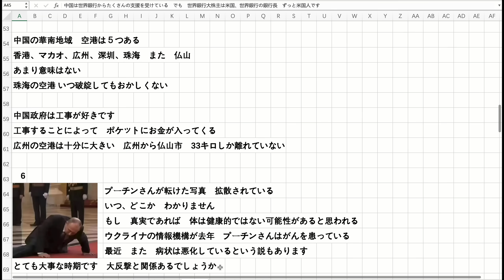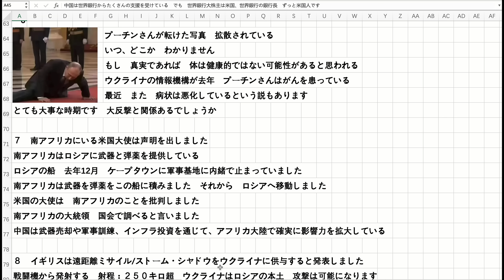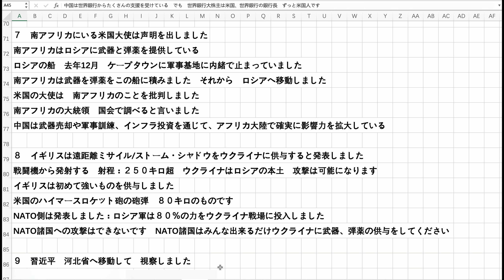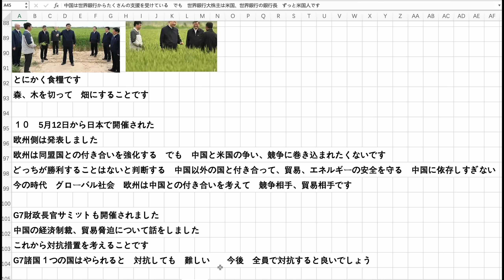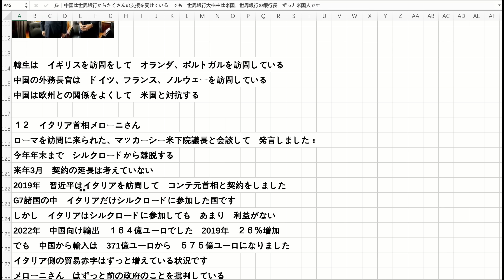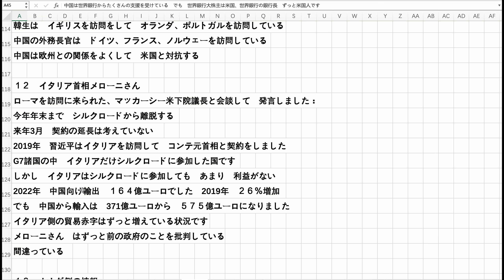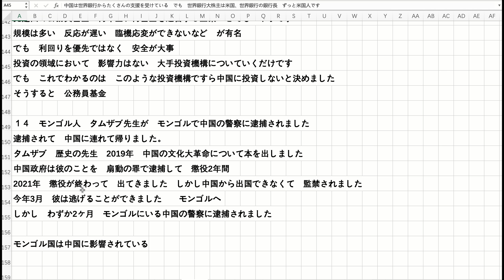イタリア シルクロードから離脱 カナダ政府基金 中国への投資中止